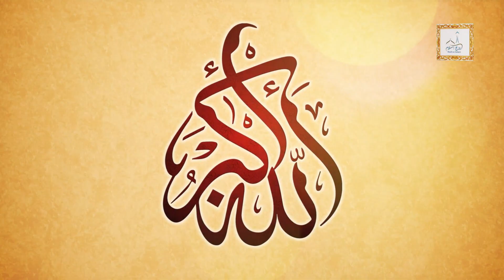Wa Bil Walidayni Ihsana ( Al Isra Verse 23 | 17:23 ) | Hazrat Peer Jawad ur Rehman Nizami Saifi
/ rooh.e.islam.  .